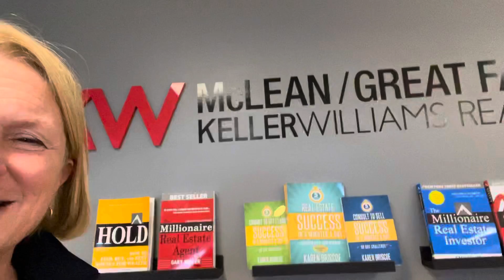Book shelf display at KW McLean / Great Falls with Karen’s real estate books!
Real Estate Success in 5 Minutes a Day
Commit to Get Leads
Consult to Sell